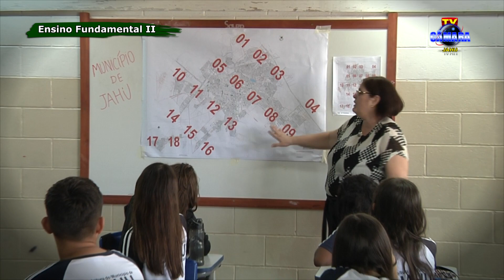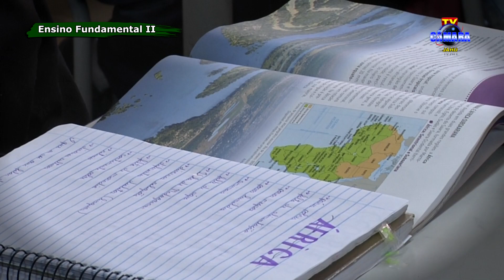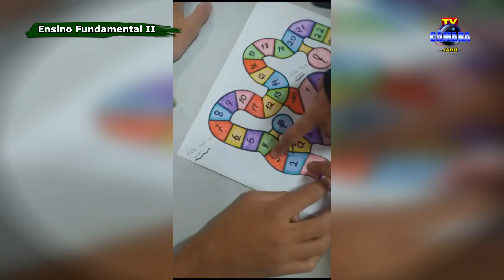Homenagem à Profa. Gislaine Capra Simões (Prêmio Terézio 2023)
Gravado e exibido pela TV Câmara Jahu.